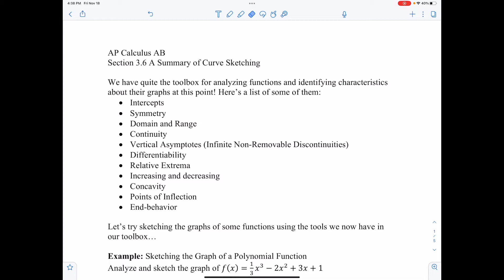AP Calc 3.6